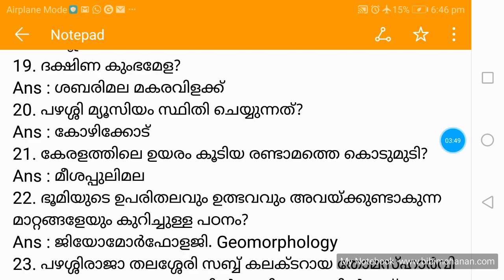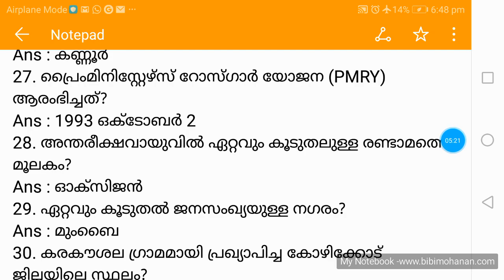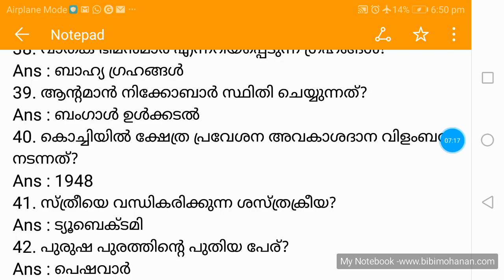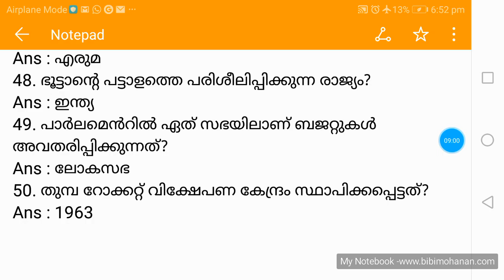50 Expected Questions for Lab Assistant Exam